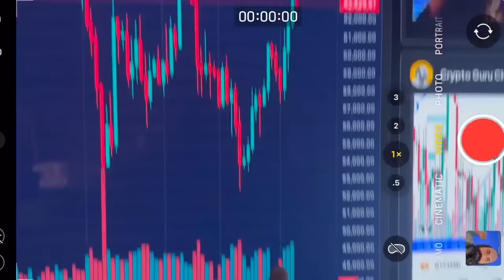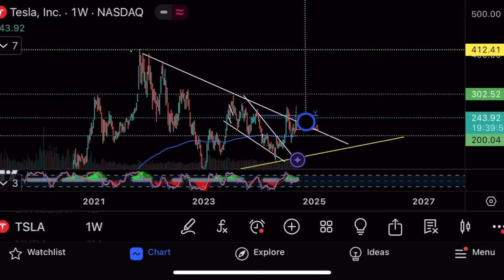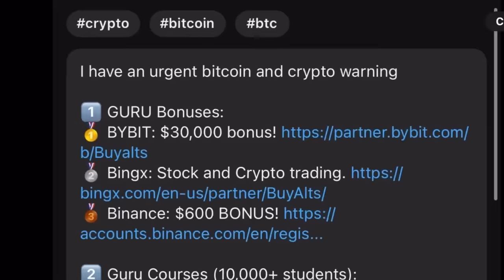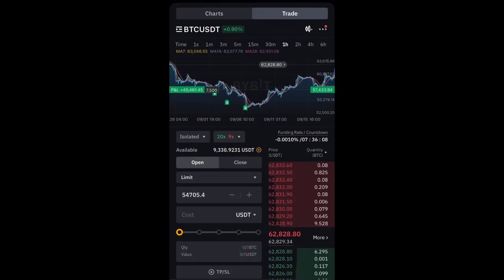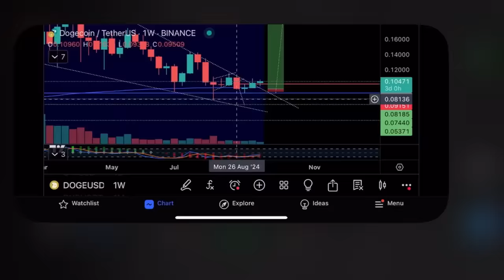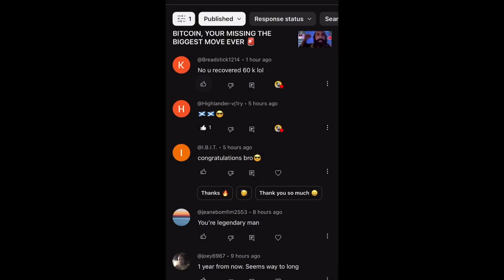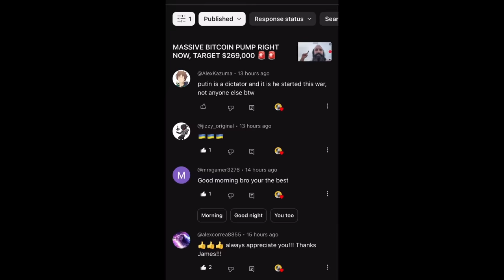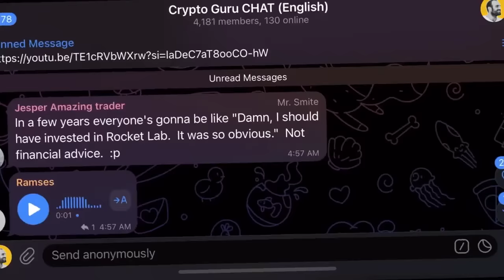Массивный памп на биткоине и Tesla!🔥Технический анализ